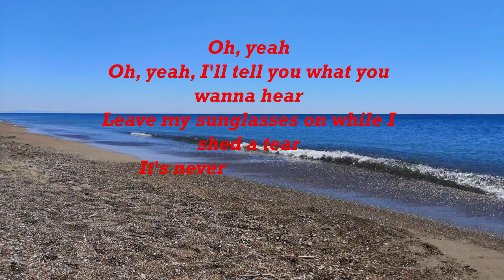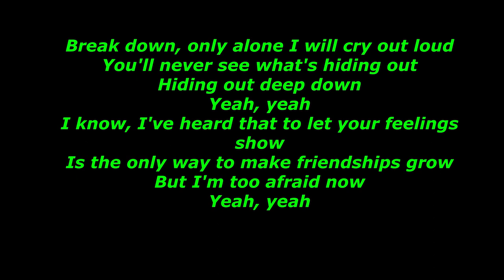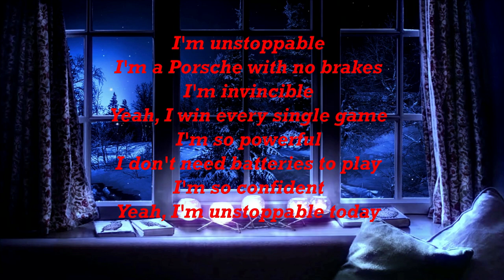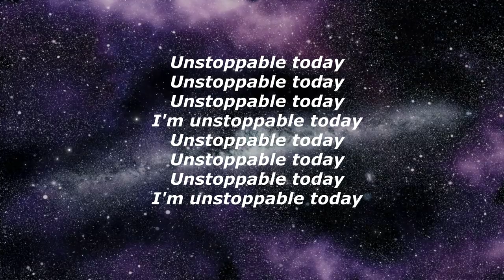Sia "Unstoppable" lyrics [affirmations you may need]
Sia's song "Unstoppable" contains many affirmations and motivational words, so I decided to share this lyrics with you. Hopefully you like this:)

In fact, everybody wants to succeed in life. For this purpose we must be unstoppable, invincible, powerful, strong, positive and never give up. We must move on, be unstoppable today and always.